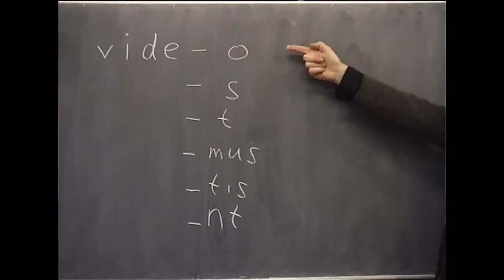Gymnarius live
Kennis is cool